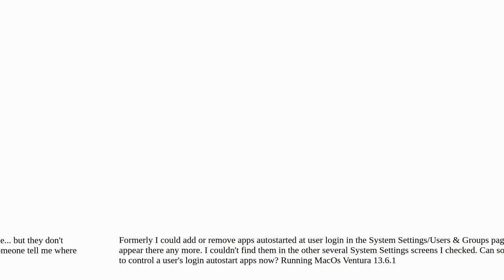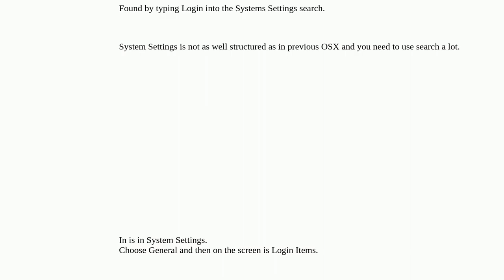Apple: where are startup apps formerly found in system settings?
where are startup apps formerly found in system settings?

A special thanks goes out to the community

  user-account macos ventura